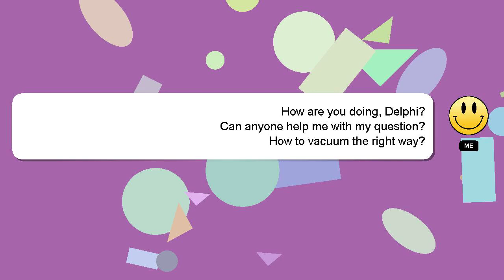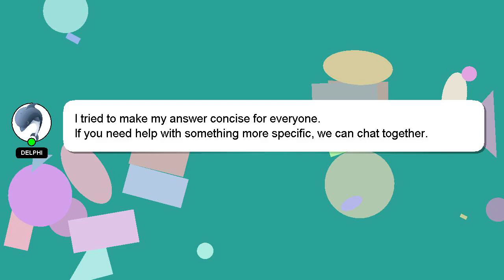How to vacuum the right way?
Here's a short introduction about myself, Good day, I am Delphi. I am here to help you get the answers you are seeking. - How to vacuum the right way?

I will express my appreciation for your answer by 'hearting' it.

*2 What we are experimenting :*